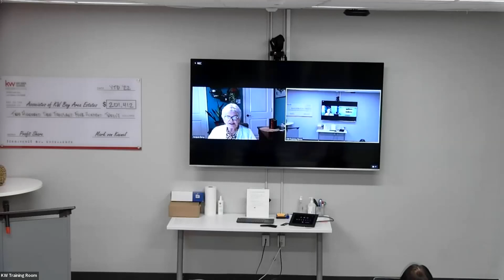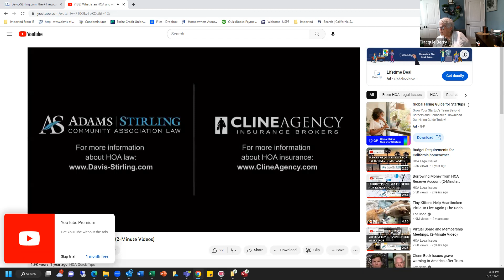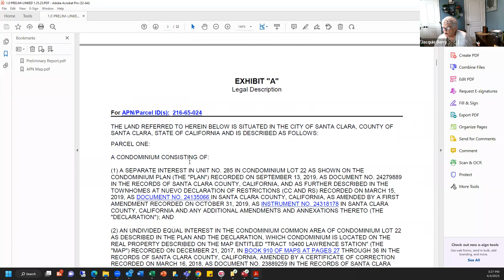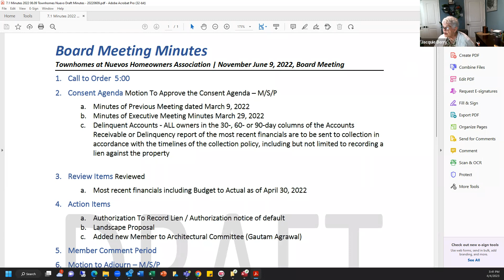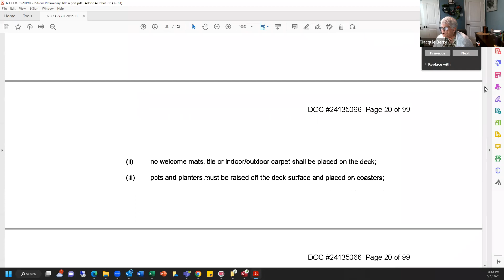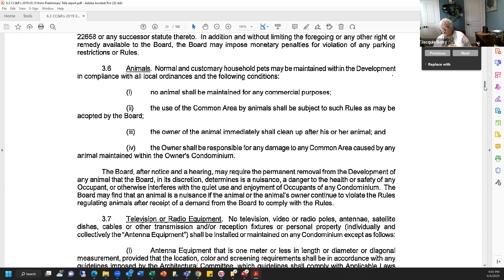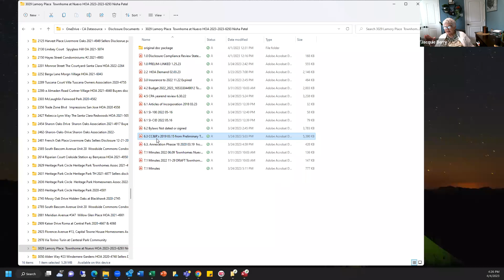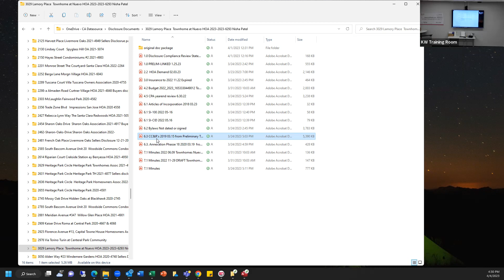Learn Everything About HOA Documents with Jacquie Berry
Check out this amazing class discussing everything you need to know about HOA documents. The class will be taught by certified civil code compliance specialist Jacquie Berry.